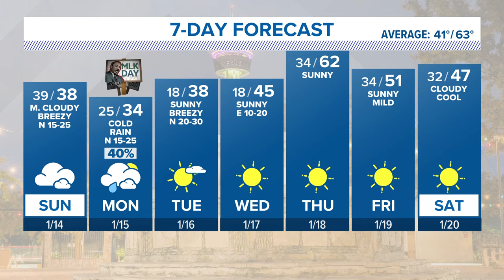Pablo the Pomeranian reminds you to bring your pets inside during the winter freeze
Meteorologist Maggie Laughlin's little pup says it's time to bring your four-legged friends indoors.